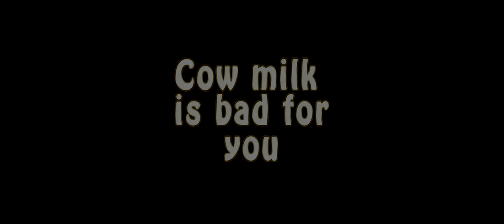Milk - short film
By Yotam Bezalel
with Avi Kattan